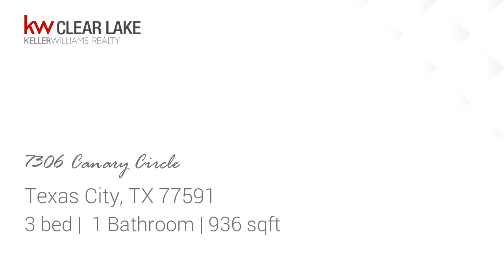Residential at 7306 Canary Circle, Texas City, TX 77591 - For sale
Perfect Home!!! 3 Bedrooms, 1 Bath, 1 Car Garage Brick Home In South Acre Manor.  Fresh paint and new floors through out.  Property includes Stove and Refrigerator.  Easy Access to College of the Mainland, I-45 and Emmett F. Lowry Expwy.  Let the kids and pets roam in the back fenced yard.

Bedrooms: 3
Bathrooms: 1
Square Feet: 936
Price: $1,100